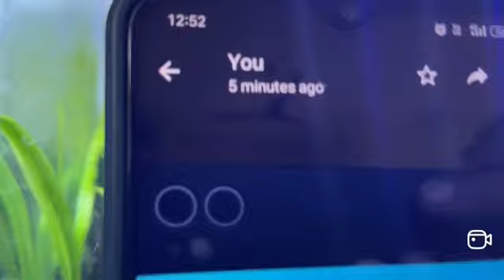PLANTED FISH TANK UPDATE -1